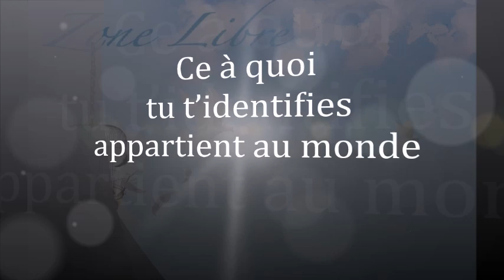1303 " Ce à quoi tu t’identifies appartient au monde" Guy ROGER ZONE LIBRE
Tout ce à quoi on s'est identifié provient d'un réservoir commun dans lequel tous puisent pour devenir ce que l'on pense être. L'illusion est de croire que l'on est ce que l'on pense être , Mais en réalité tu n'es rien de tout cela.